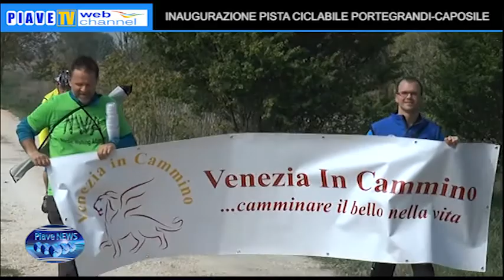INAUGURAZIONE PISTA CICLABILE PORTEGRANDI-CAPOSILE